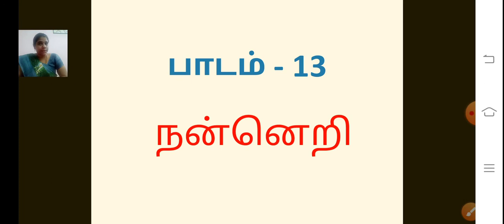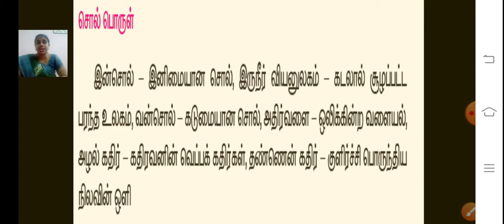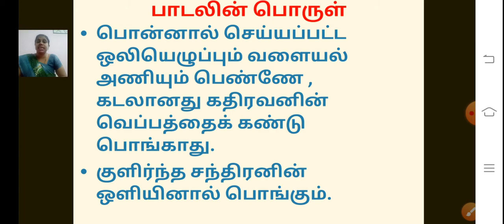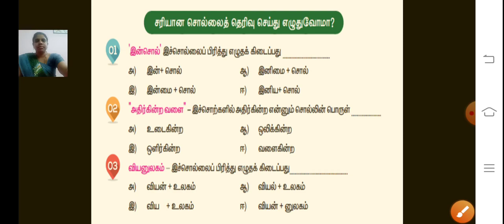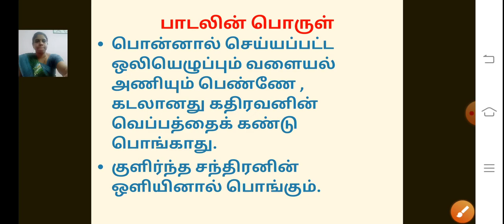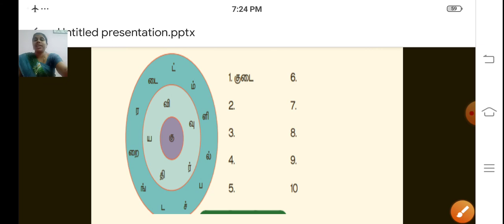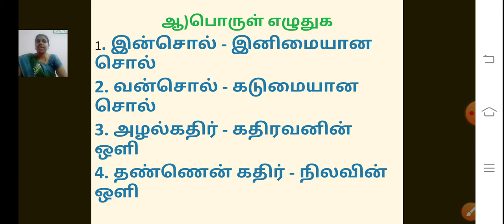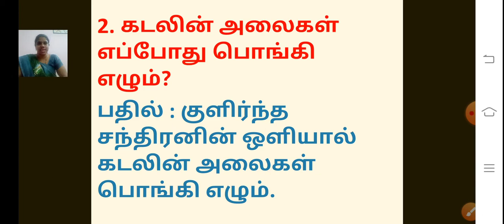class 4 தமிழ் chapter no 13 நன்னெறி